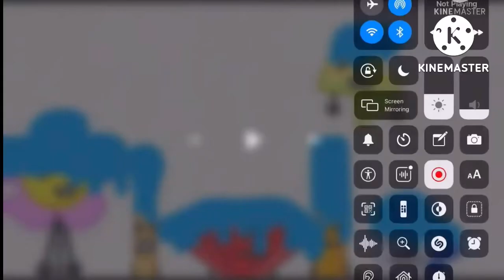BFB Tpot Lightning Inflation POP